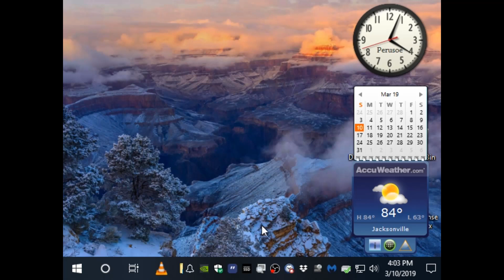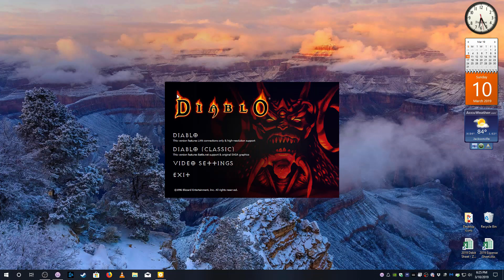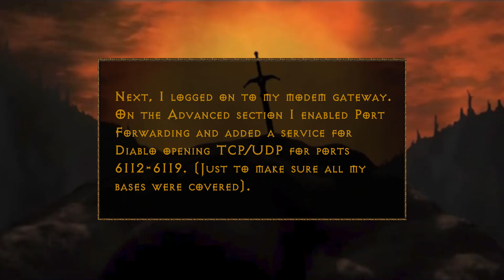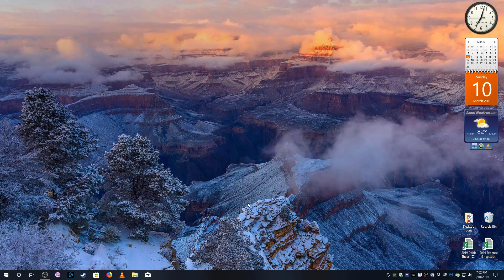GOG Diablo Can Run on Battle.net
Port Forwarding may be necessary.